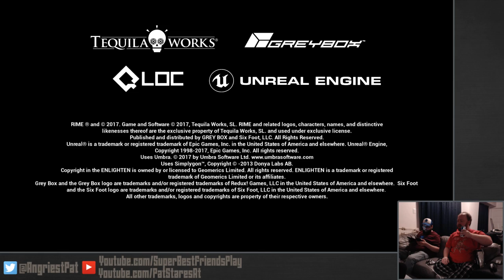Pat Streams At Rime 2017-05-30